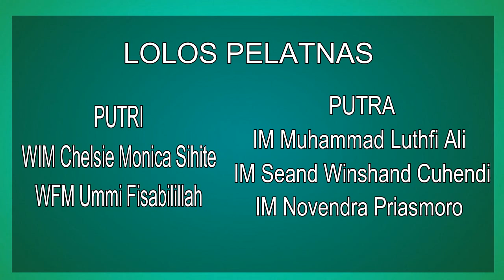Suasana Seleknas Catur SEA Games 2019 dan Selamat Ya :) - CATUR TALK INDONESIA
Melalui pertarungan yang berlangsung sengit pada catur blitz, akhirnya WIM Chelsie Monica Sihite dan WFM Ummi Fisabilillah memastikan lolos Seleksi Nasional Catur SEA Games 2019 tahap II yang berakhir sore tadi di Sekolah Catur Utut Adianto, Bekasi.

Persaingan untuk memperebutkan dua slot di Pelatnas sudah berlangsung sangat ketat antara Ummi, Citra dan Chelsie sejak di catur cepat yang juga berlangsung 14 babak sama dengan di catur blitz.

Adapun klasemen sebelum memasuki 14 babak catur blitz tadi pagi adalah WFM Ummi Fisabilillah (9), WIM Dewi AA Citra (8), dan WIM Chelsie Monica Sihite (8).

Hasil akhir catur blitz adalah WIM Chelsie Monica Sihite (8½), WIM Dewi AA Citra (7), dan WFM Ummi Fisabilillah (7).

Dengan demikian yang berhak lolos ke Pelatnas adalah WIM Chelsie Monica Sihite (16½) dan WFM Ummi Fisabilillah (16).

Sementara itu, IM Muhammad Luthfi Ali, IM Seand Winshand Cuhendi, dan IM Novendra Priasmoro menempati tiga peringkat atas di bagian putra dan lolos ke Pelatnas mendampingi GM Susanto Megaranto.